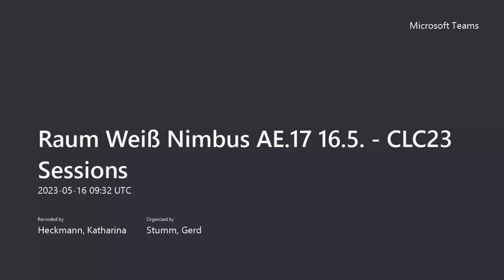Wissensmanagement im Produktionskontext - Session beim CLC23 Frühjahr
"Wissensmanagement im Produktionskontext: Wie kann die Schwarm-
intelligenz besser genutzt werden?" lautet der Titel der Session, die Esther Schneider auf dem CLC23 Frühjahr gehalten hat. Hier die Aufzeichnung der Session.